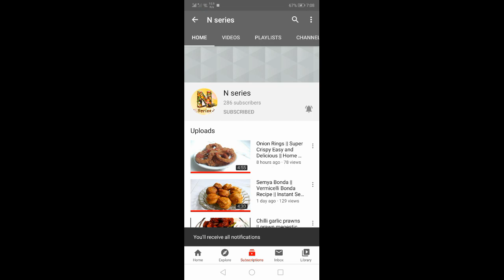మటన్ ఫ్రై || Restaurant style mutton fry || Spicy mutton fry || sukka fried mutton || N series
How to prepare spicy Restaurant style mutton fry